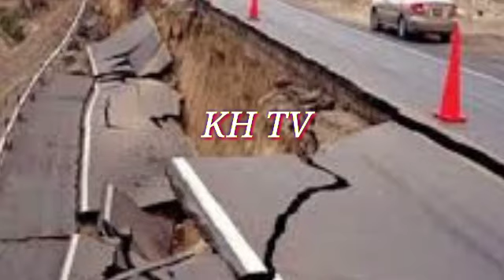5.0 earthquake today Peru | deadly magnitude hits near Pucallpa, Provincia Coronel Ucayali Peru, 7.6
A magnitude 5.0 earthquake near Pucallpa, Provincia de Coronel Portillo, Ucayali, Peru, was reported only 29 minutes ago by the United States Geological Survey, considered one of the key international agencies that monitor seismic activity worldwide. The earthquake occurred at an intermediate to considerable depth of 161.8 km beneath the epicenter late at night on Thursday, March 9th, 2023, at 11:54 pm local time. The exact magnitude, epicenter, and depth of the quake might be revised within the next few hours or minutes as seismologists review data and refine their calculations, or as other agencies issue their report.
large earthquake today in Peru
live footage today in Peru
dangerous Earthquake today in Peru
biggest earthquake today in Peru
big earthquake in Peru
The world KH TV channel Earthquake updates all countries especially,